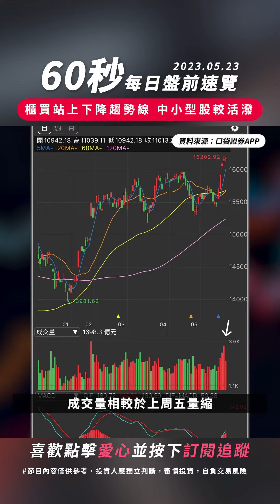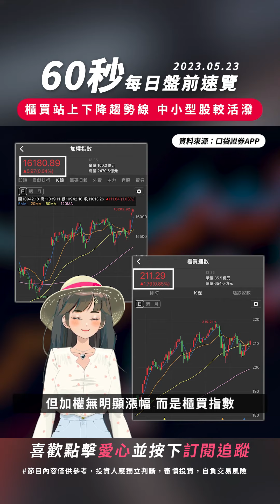【60秒盤前速覽】櫃買站上下降趨勢線，中小型股較活潑 / 2023.05.23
櫃買站上下降趨勢線，中小型股較活潑 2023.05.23

📍櫃買今日強於加權指數，收盤突破了下降趨勢線，但上方頸線依然值得觀察，突破後走勢會像加權一樣走出Ｗ底型態
📍恐慌指數今日開高走低，波動明顯下降，可觀察波動是否先產生完
📍後續可多加留意中小股，觀察是否有機會產生新的行情喔

✊60秒口袋速覽，幫你投資小偷懶!✊
立即下載口袋台股APP👇